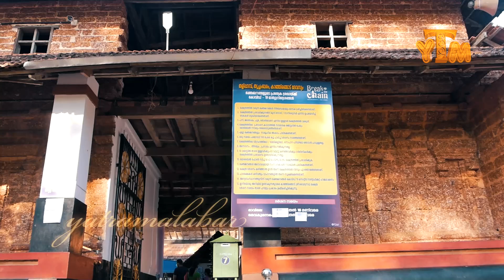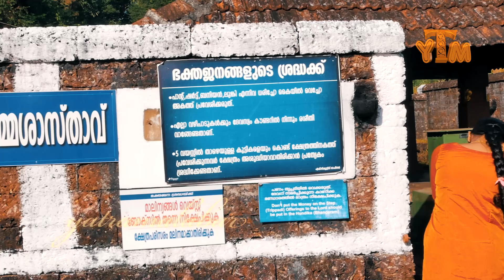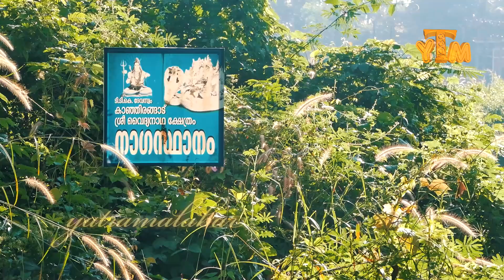ഔഷധങ്ങൾ നിറഞ്ഞു കിടക്കുന്ന ക്ഷേത്രം | Kanjirangadu Vaidyanatha temple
Kanhirangad Sree Vaidyanatha Temple, a Lord Shiva shrine, is where the deity is worshipped as Vaidya Nathan (curer of diseases). It is located at Kanhirangad around 6 kms from Thaliparambu in Kannur district, Kerala, and catches your attention with its unique architectural style.

ശ്രീ രാജരാജേശ്വര ക്ഷേത്രം  ഉല്പത്തി ചരിത്രം||Sree Rajarajeshwara Temple- known and unknown: Part-1

In this video Mr. Pudayoor Jayanarayanan explains history of Vaidyanatha temple. You may visit his profile @

The temple annually celebrates two festivals in the Malayalam month of Dhanu (mid-December – mid-January). One is the Thiruvathira festival and the other is the Kaliyattam (Theyyam) festival.

Address :
Kanhirangad Sree Vaidyanatha Temple
Taliparamba - Manakadavu - Coorg Rd, Alakode, Kerala 670571